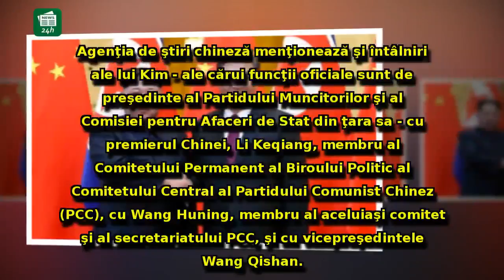OFICIAL Coreea de Nord și China au confirmat: Kim Jong Un și soția sa au vizitat Beijing-ul!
OFICIAL Coreea de Nord și China au confirmat: Kim Jong Un și soția sa au vizitat Beijing-ul! Anunț URIAȘ făcut de liderul de la Phenian